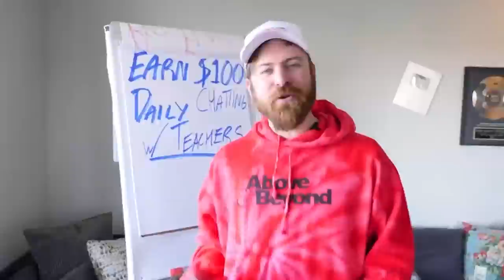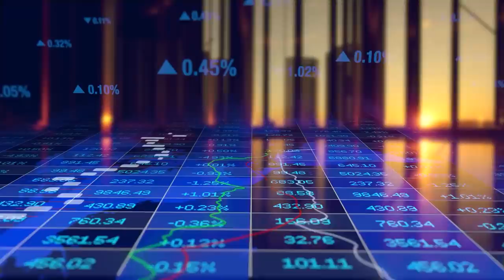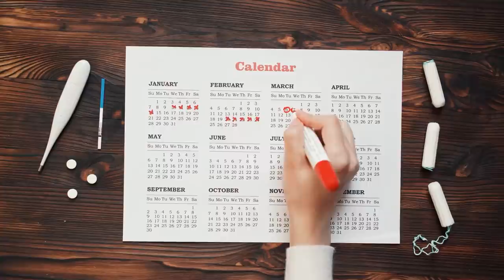Affiliate Marketing Tutorial For Beginners (Easy $5,000/Month)